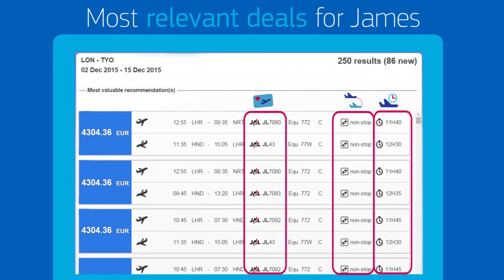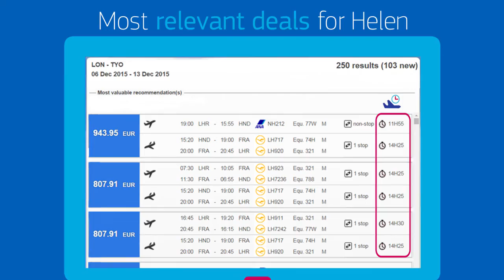masterpricer value video nosound